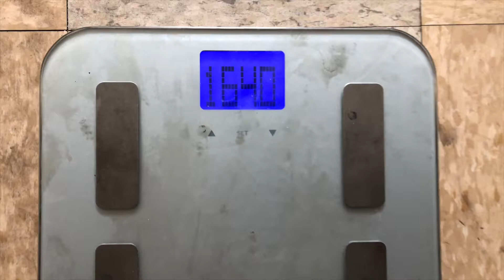NEW CHAPTER | Episode 11